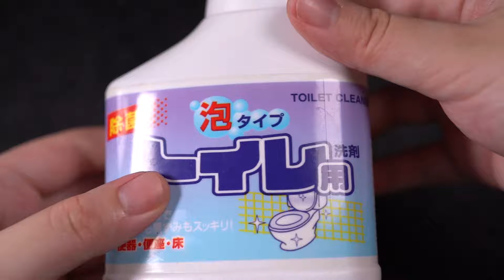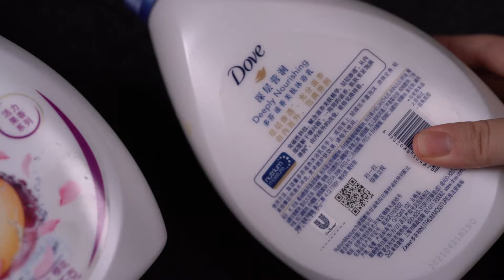【深蓝】近期空瓶/铁皮分享and产品推荐~用完了再说好不好